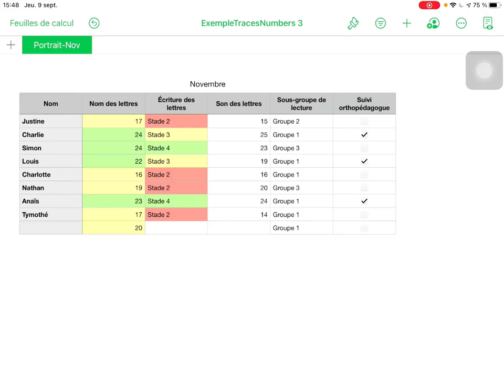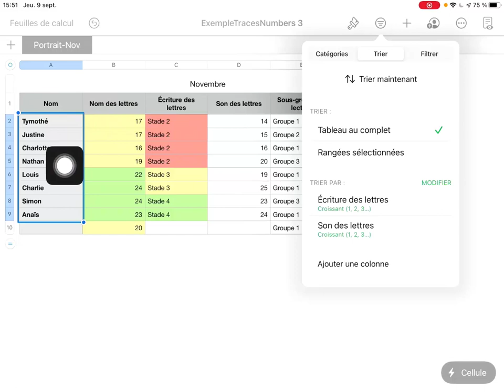Numbers - Trier des données